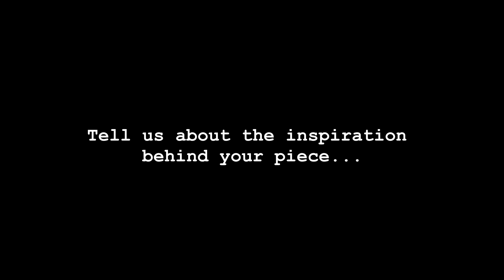Composer Conversation: Kevin Free Hard Rain SoloistEnsemble 23-24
In this short video Dublin based composer and percussionist Kevin Free tells us about his evocative new piece Kittens in the Kitchen.

Kevin is one of three finalists in the 6th Peter Rosser Composition Award, which is part of Hard Rain SoloistEnsemble's Ink Still Wet concert on Saturday 27th January.